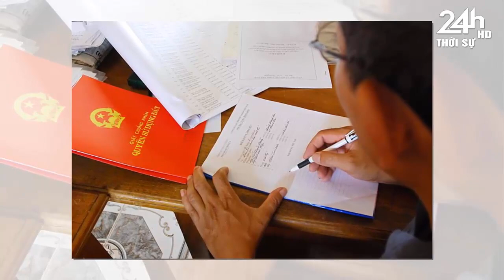Tin nóng nhanh và chính xác nhất hôm nay//Tin nóng Việt Nam Mới Nhất Hôm Nay